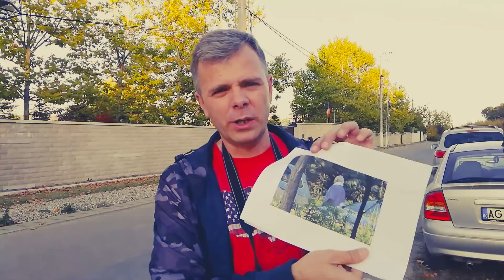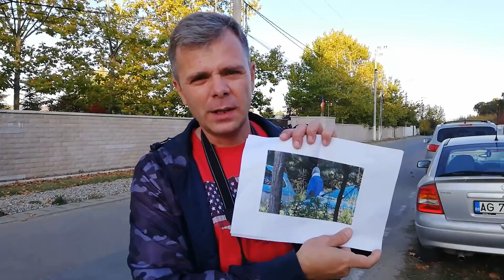Buncărul de lux al lui Dan Voiculescu. Felix datorează statului 50 de milioane de euro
Dan Voiculescu locuiește pe o proprietate de lux demnă de un lord al traficului de droguri din America Latină. Statul nu execută proprietatea, desi are de recuperat de la Voiculescu peste 50 de milioane de euro. Felix pune presiune pe infractorul Dragnea să forțeze amnistia, ca să nu mai fie executat silit.